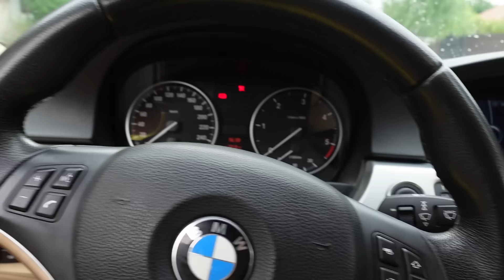FA SUNETUL CHALLENGE | CINE NU REPRODUCE SUNETUL, PRIMESTE O FARFURIE IN FATA